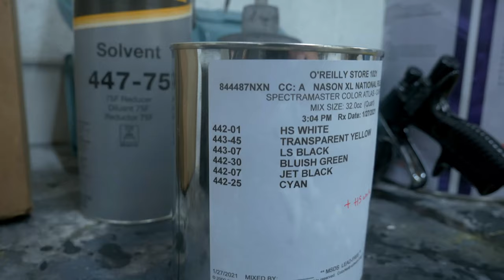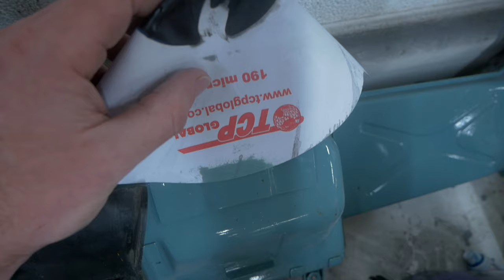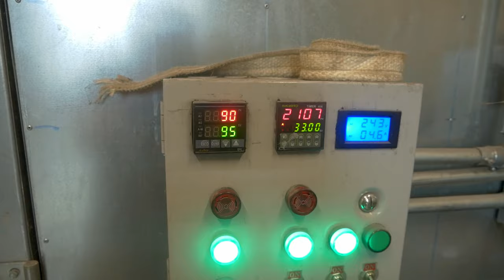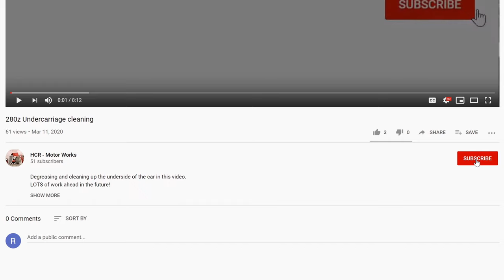Painting the Engine - Block prep, masking and paint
We slap some 2K epoxy, 2K NASON XL color matched BASE COAT and SPI Universal Clear on the engine!
It's starting to look good!
Click any of the links below and buy whatever it is you were going to blow some hard earned money on! You don't have to buy what's listed, just click the link, land on amazon and then spend away!
OEM  engine paint code Mix -
NASON XL - Spectramaster Color ATLAS - CAS4657
Mix size 32OZ Quart
442-01 HS White                                            460.7
443-45 Transparent Yellow                          664.9
443-07 LS Black                                             864.9
442-30 Bluish Green                                      938.9
442-07 Jet Black                                            955.6
442-25 Cyan                                                    958.0
442-01 +HS White                                          961.2

Engine rebuild book
Datsun Merch

Amazon affiliates-We are a part of amazon affiliates and we do earn a tiny commission on the sales generated from you buying any product listed above through amazon but every penny goes back into the shop and these amazing projects.  If you need something from the list below consider buying it through the link so we can continue to build and create awesome content for you to enjoy!

If you are looking for Datsun parts, don't forget to check prices